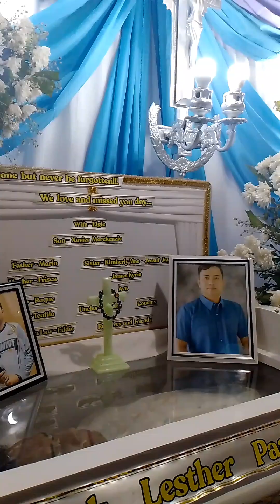nini vlog patungo sa kasama namin sa banda